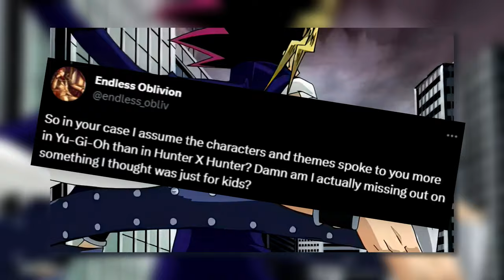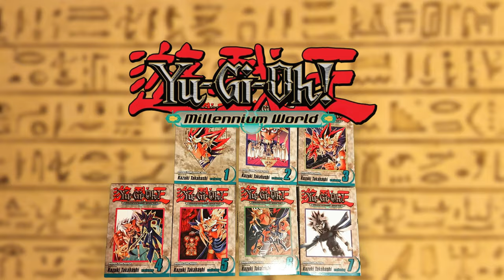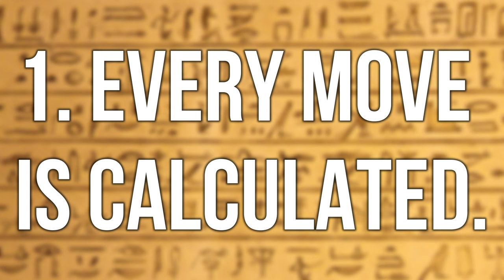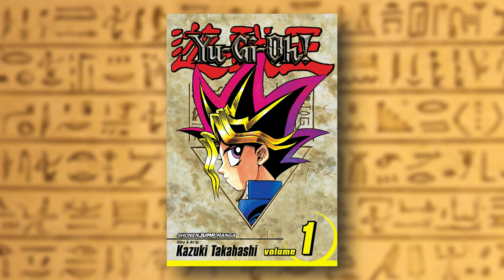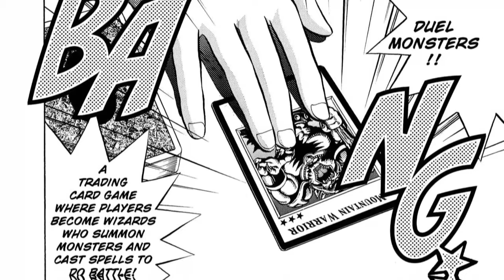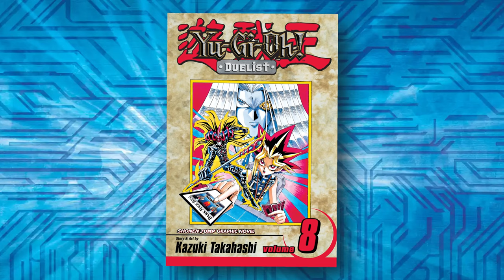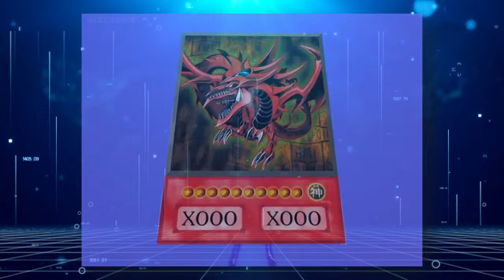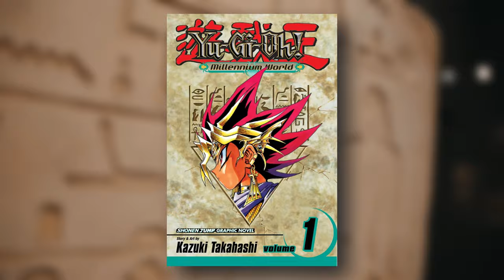Yu-Gi-Oh! is BETTER Than you Remember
For a long time, Yu-Gi-Oh! was written off as just a "kid's show," with the implication being that it had no merits outside of entertaining children. This sentiment was largely the result of people's impressions of the series being limited to what they've seen as a child. However, in more recent years, there's been a trend of people re-visiting the series later in life and realizing that there is more to this series than just a children's card game. While many have highlighted the various character arcs developed across the story, and the level of nuance and subtly involved in them, today, I have chosen to focus on another aspect of the Yu-Gi-Oh! manga that often goes overlooked, namely, how it functions as an excellent battle shonen.

You can find a written version of the review on AniList

 - "No Shoes In The Coffee Shop (Or Socks) - Lofi" by Hot Mulligan / Less Gravity

TIMESTAMPS:
 - Public Perception of the Series (0:00)
 - Breakdown of the Manga (1:40)
 - "Season Zero" (2:59)
 - Duelist Kingdom (6:20)
 - Battle City (10:18)
 - Millennium World (13:43)